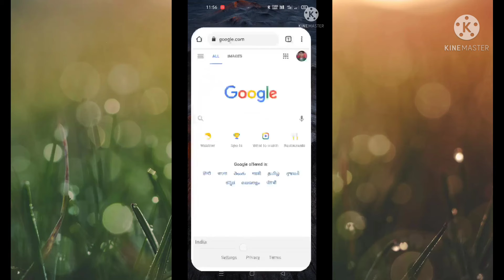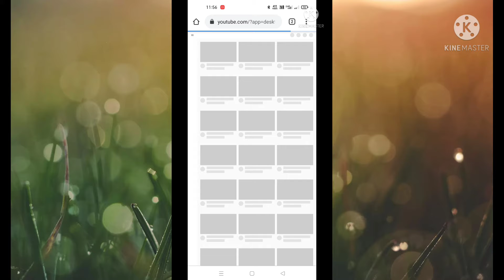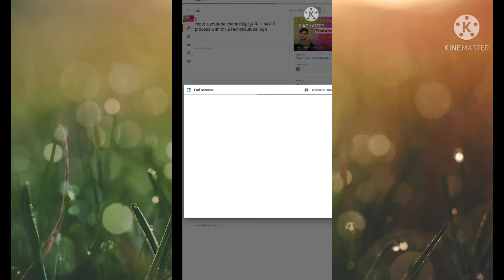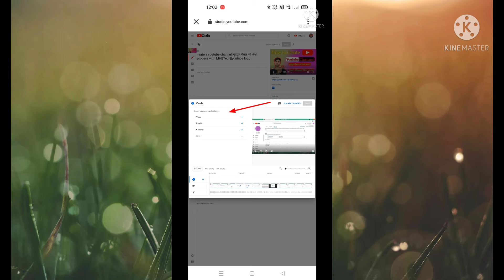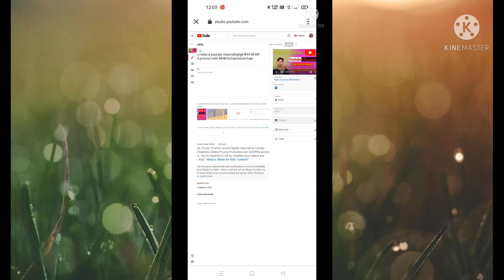Youtube video may End screen kaysay lagay/I botton kaysay lagay/End screen lagay subscriber baray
Hello friends well come to MHBTech YouTube channel friends ajkay iss video may app Lugon ko yeh jankari milega ki kaysay app apnay mobile por hi apnay youtube videos por end screen and I botton lagay tow friends video ko vina skip kiya end tok dekhtay rehaiya or video achi logi tow channel ko subscribe kar dena sath hi Bell 🔔 ko press kor dena tow chaliya friends video ko start kartay hai.

👉 Youtube studio may End screen kaysay lagay
👉 Youtube studio may I botton kaysay lagay
👉 Youtube video may I botton kaysay lagay
👉 kasay youtube video por I botton ya fir end screen lagay
👉 lagay End screen youtube video por